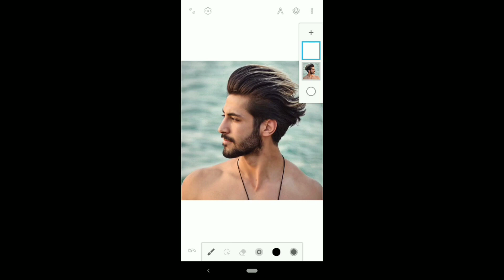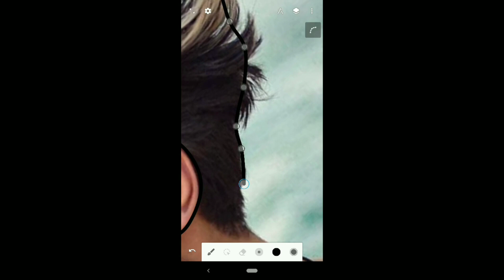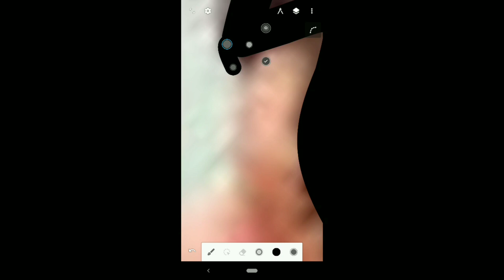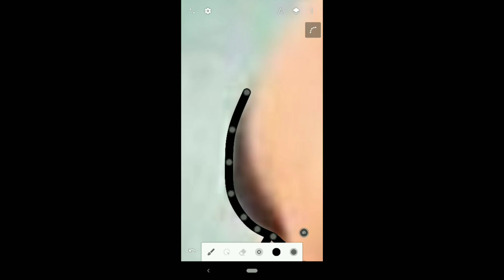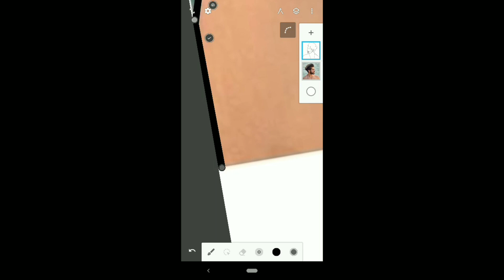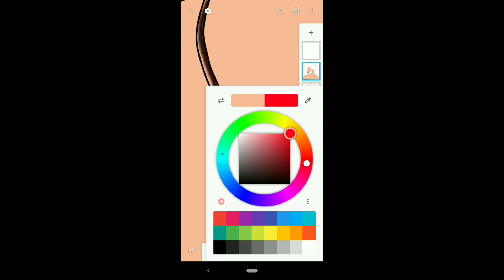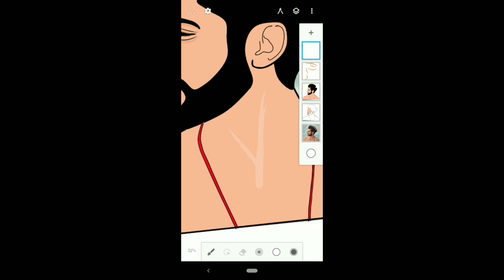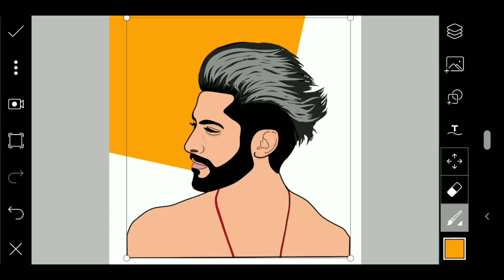Cartoon photo editing in Android Tutorial 🔥 infinity design Art easy stap .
वीडियो कैसी लगी. Comment Me जरूर बताएं,